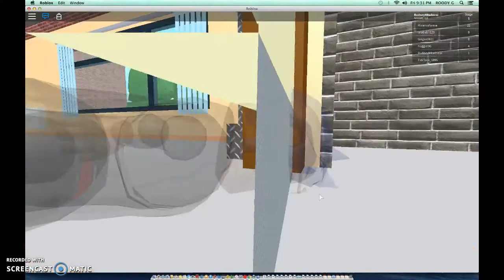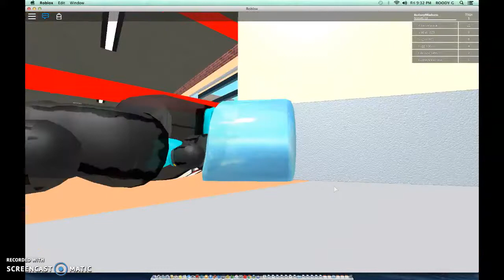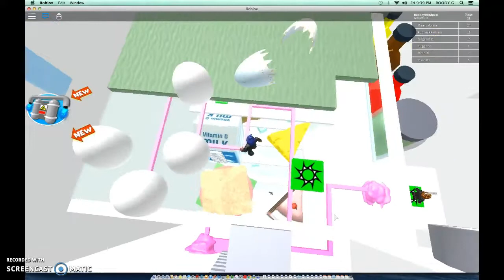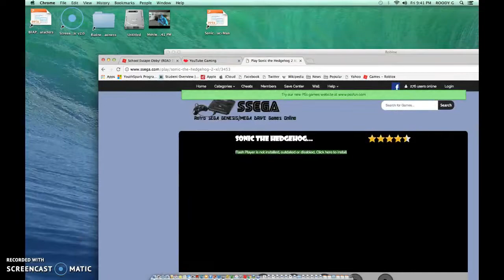Rudney RRadnes Escapes School Part 1